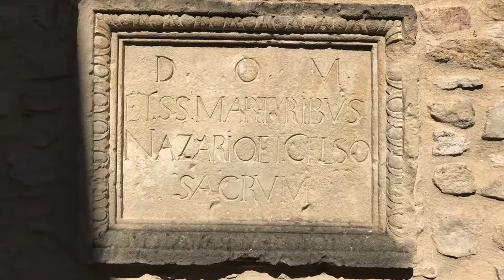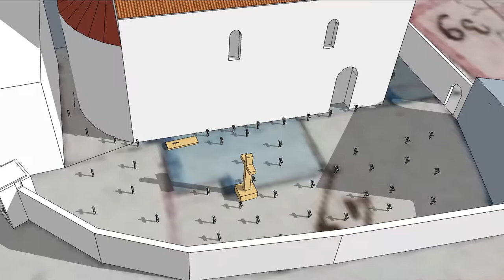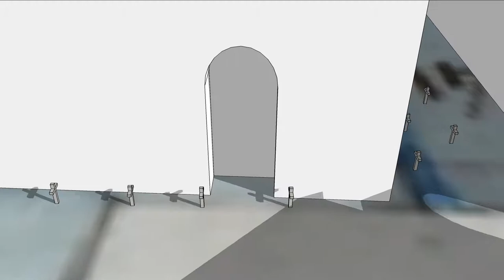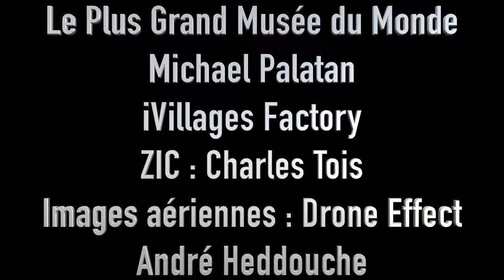Le cimetière de Saint-Nazaire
Ce micro-doc propose une histoire des usages du cilmetière de Saint-Naaire (Gard)